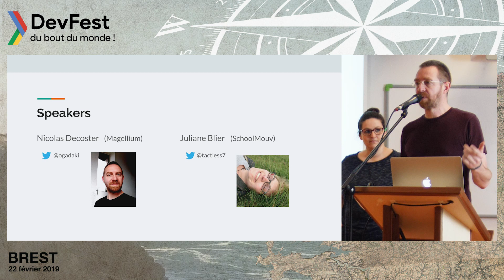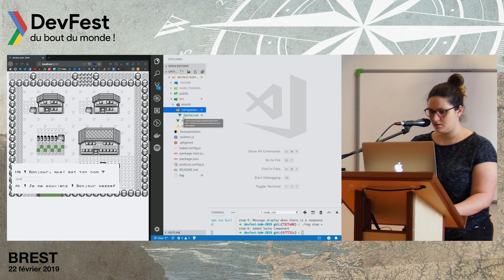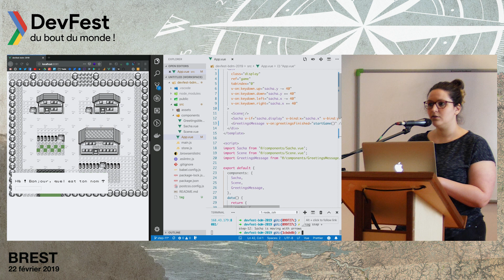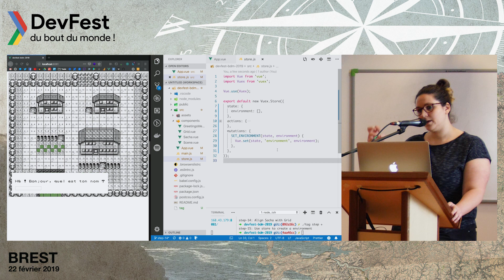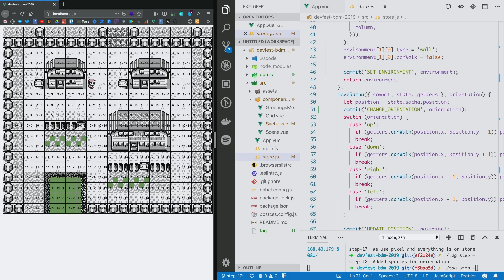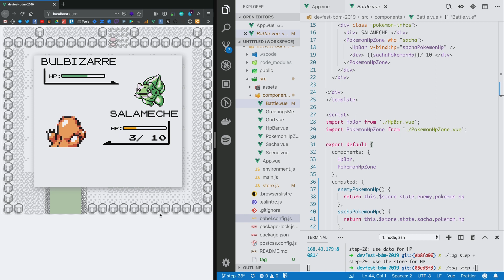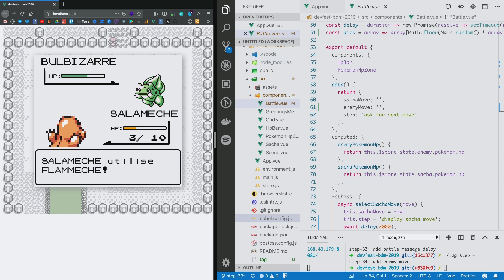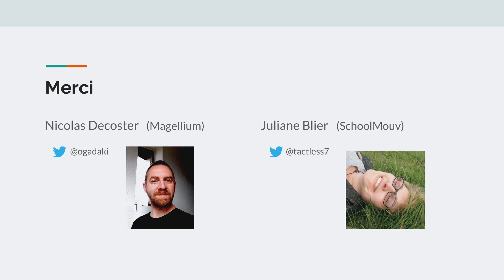[DevFest du Bout Du Monde 2019] Remake de jeux rétro avec Vue.js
Quoi de mieux que de recoder son jeu préféré pour apprendre une nouvelle techno ? Nous allons nous replonger dans notre enfance pour découvrir les concepts de Vue.js en codant un clone de Pokemon Red.

Un jeu n'est rien d'autre qu'un joueur interagissant avec un univers représenté à l’écran. Et Vue est un framework pensé pour isoler interactions, informations (qui décrivent l'univers du jeu) et la représentation visuelle basée sur ces informations.

Nous verrons ensemble pourquoi Vue est un outil adapté au développement de jeu et qu'inversement, le développement d'un jeu offre un bon angle pour découvrir les concepts clés de Vue.

Nicolas Decoster
Juliane Blier